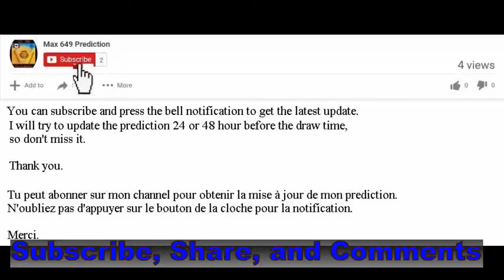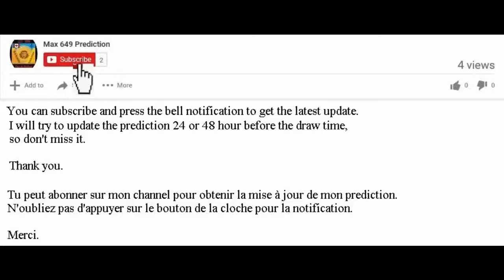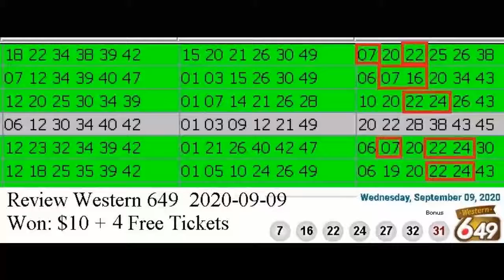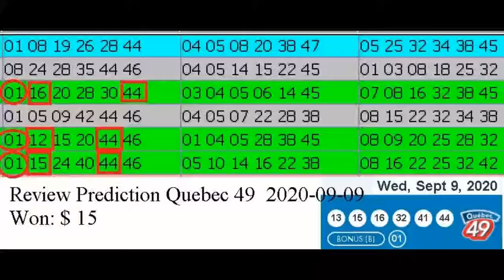Review Winning Prediction Lotto 6.49 for 2020-09-09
Hello , Bonjour,